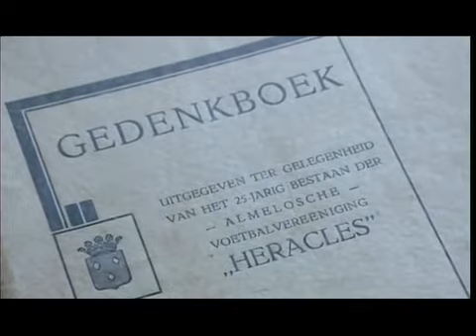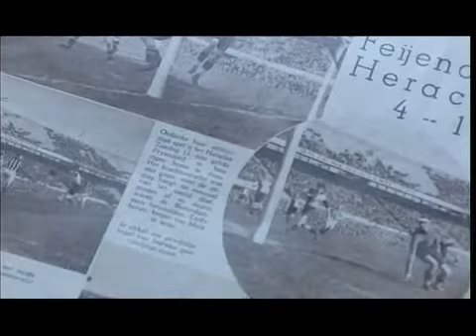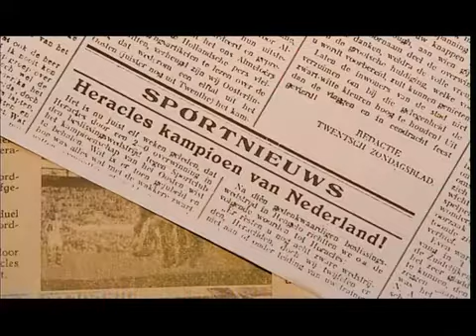Het Oversticht: Heracles, 2003 (BETACAM743)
Op 7 oktober 2007 vindt een voetbalwedstrijd plaats tussen Heerenveen en Heracles. De wedstrijd eindigt met een stand van 9-0 voor Heerenveen, waarvan de van oorsprong Braziliaanse voetballer Afonso Alves zeven goals scoort, een record in de geschiedenis van de eredivisie. Voor Heracles was dit een zwaar verlies.

Heracles is een Nederlandse betaaldvoetbalclub uit Almelo, opgericht op 3 mei 1903. De club is genoemd naar de Griekse halfgod Herakles en is een van de oudere profvoetbalclubs van Nederland. Heracles werd landskampioen in 1927 en in 1941, en was bekerfinalist in 2012. Vanaf 1974 bestond de betaald voetbalorganisatie onder de naam SC Heracles '74 vanwege een afsplitsing met de amateurtak van Heracles (AVC Heracles). Sinds 1 juli 1998 luidt de officiële naam Heracles Almelo op verzoek van de gemeente Almelo.

In het seizoen 2015/16 eindigde Heracles als zesde in de Eredivisie, waardoor de club mee mocht doen aan de play-offs voor Europees voetbal. Hierin versloeg de club eerst FC Groningen en vervolgens FC Utrecht. Daarmee plaatste Heracles zich voor het eerst in de clubhistorie voor Europees voetbal, in de derde voorronde van de UEFA Europa League 2016/17.

In de collectie van het Historisch centrum Overijssel (HCO)  bevindt zich de geweldige serie Het Oversticht van RTV Oost, waarvan aflevering 95 over Heracles gaat.

Officiële beschrijving van RTV Oost: "De Almelose voetbalclub Heracles bestaat honderd jaar, en behoort daarmee samen met Sparta en Go Ahead Eagles tot de oudste clubs van Nederland. Heracles werd twee keer kampioen van Nederland, maar de laatste decennia vertoeven de Almeloërs vooral in de eerste divisie. Beroemde Heracles-spelers zijn de Zuid-Afrikaan Steve Mokone, topscorer aller tijden Joop Schuman en Frans van Veen. In Het Oversticht praten oud-voetballers, onder wie Darius Dhlomo, Ab Dekkers (kampioen van Nederland in 1941), Arend Steunenberg en Folkert Velten over de club, hun voetbaljaren en het legendarische stadion aan de Bornsestraat met de houten Engelse tribune."